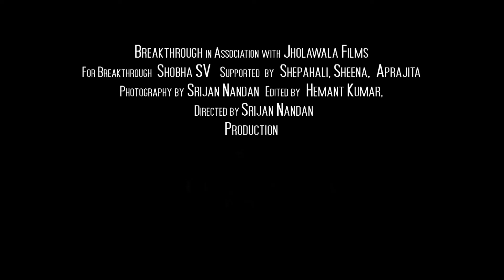Boardthebus Vaishali Voices